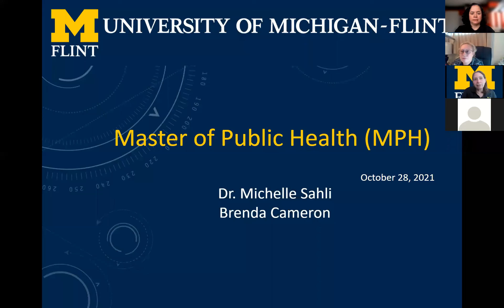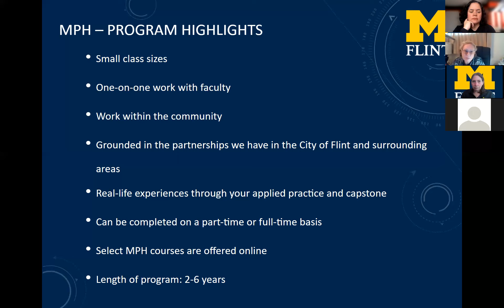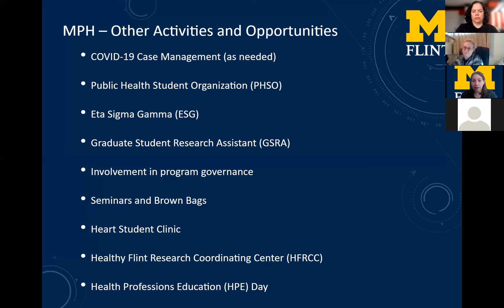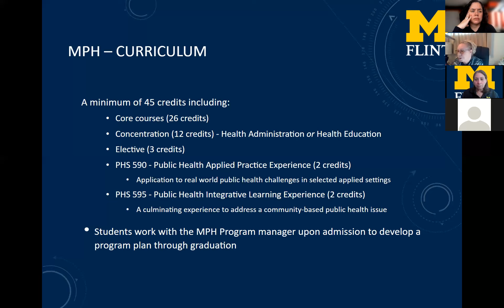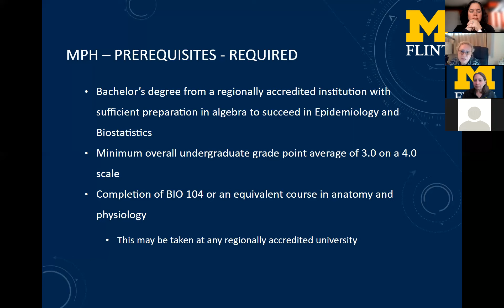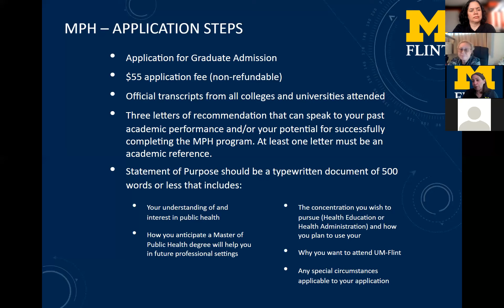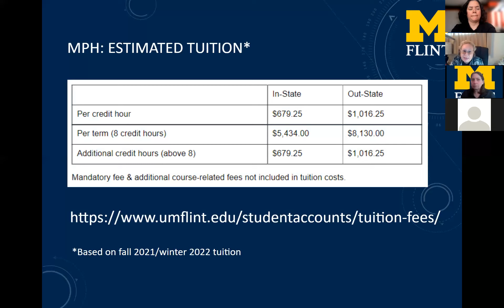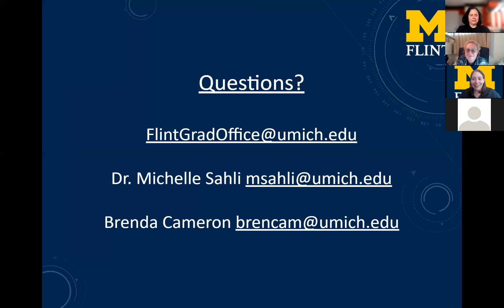Master of Public Health (MPH) Webinar - UM-Flint Graduate Programs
University of Michigan-Flint’s Master of Public Health program is designed to cultivate responsible public health leaders who can promote and protect the health of populations. Listen as our faculty talk about our MPH program and what students can expect.